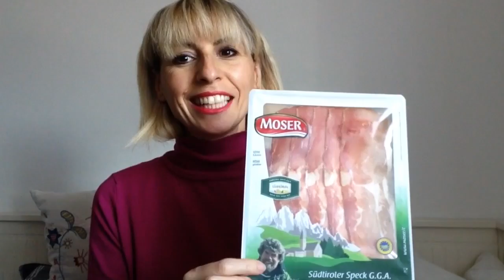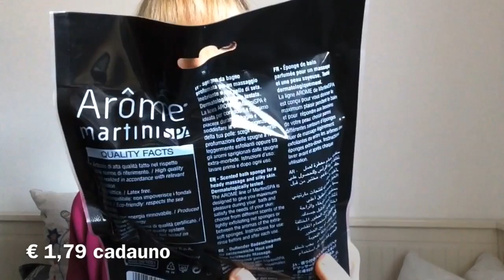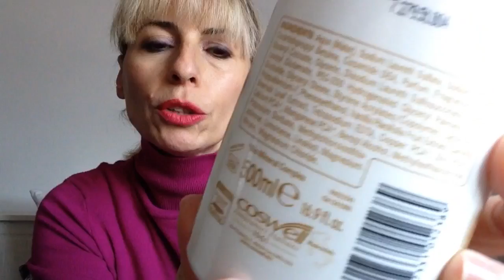❤️SPESA LIDL❤️SAN VALENTINO ❤️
Ciao ragazze, oggi video spesa LidL , che pensa già a San Valentino, proponendo prodotti a tema ❤️❤️❤️

Tutti prodotti presentati sono stati comprati da me o regalati da amiche e / o amici.
Questo per rispetto delle mie followers e per onestà morale ed intellettuale.